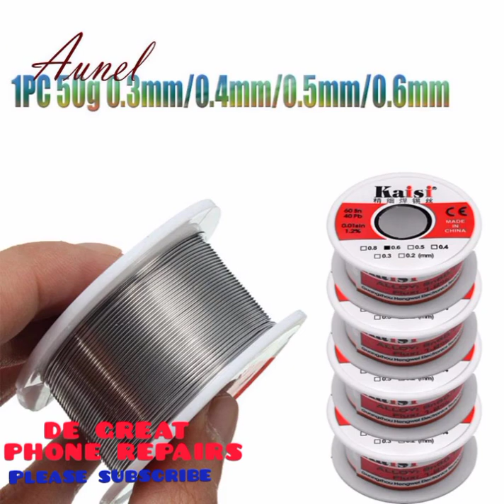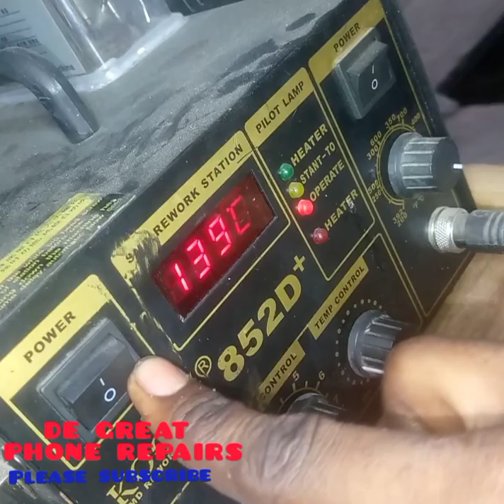mobile phone repair tools and equipment || DE GREAT TECH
You can appreciate my effort by sending me a token if this video is helpful to you🙏 much love from DE GREAT TECH💕💕

Basic tools and equipments for phone repairs uses and descriptions stayed tuned till next time that I will be uploading a new video ...please subscribe and share also comment it gives me more motivation ❤❤👍👍